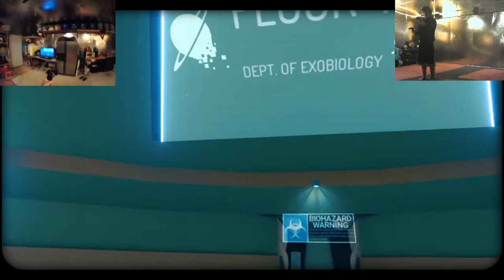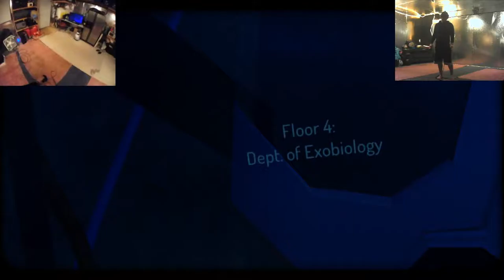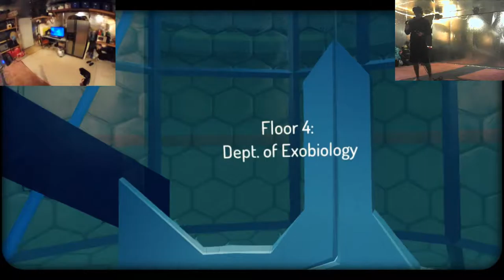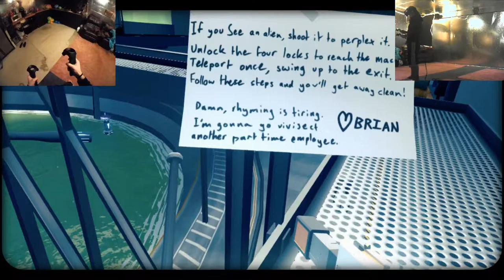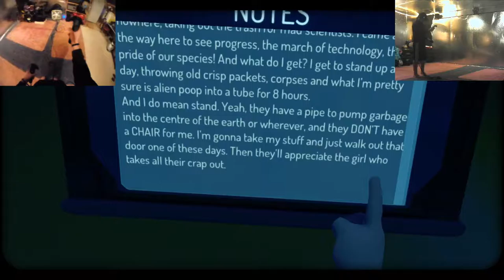LETS PLAY Vertigo #3